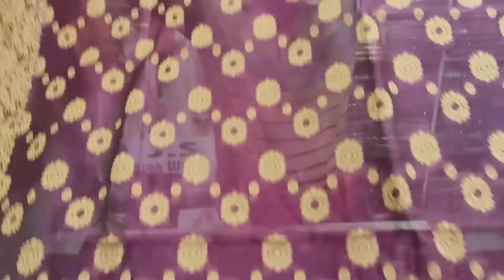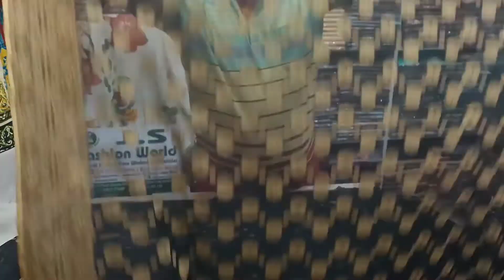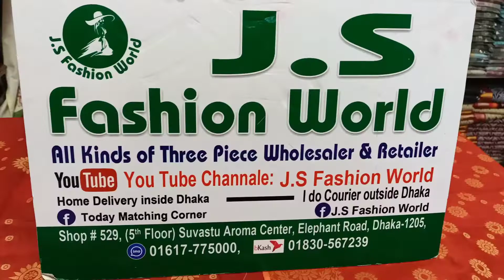পাইকারি দামে ইন্ডিয়ান কাতান বেনারসি থ্রি পিছ কালেকশন